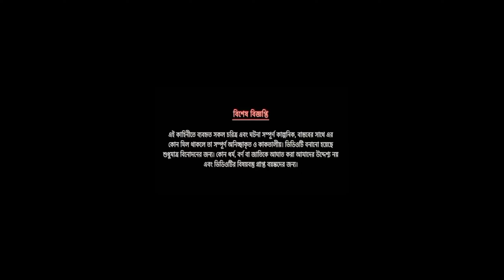টোনা ও টিয়া পাখির গল্প। Tuna o tiya pakhir golpo। Rupkothar golpo। Bangla cartoon। Thakurmar jhuli।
টোনা ও টিয়া পাখির গল্প। Tuna o tiya pakhir golpo। Rupkothar golpo। Bangla cartoon। Thakurmar jhuli, New । Bangla goop। thakurmar juli। tunir golpo। kujuburir golpo।
Bangla cartoon series, cartoon Bangla kids tv

আপনার মূল্যবান সময় দিয়ে আমাদের ভিডিওটি দেখার জন্য আপনাকে অসংখ্য ধন্যবাদ।

⏪this channel I show.

⏭️new bangla crtuns

⏭️new village story

⏭️new cartuns

⏭️new story

⏭️all Cartuns story

 ⏭️Declaration: you have any question, please

Cartun Bangla
new_shirt_cartoon video
বাংলা কার্টুন ২০২২
গল্প কন্যা
bedtime story
bangla story golpo
rupkotha cartoon bangla
Osohay Tunir Chana
tunir golpo cartoon
tuntuni point
raisha cartoon
bird story bangla
kartun,bengali cartoon
tuntuni cartoon
bangla golpo
fairy tales
bengali cartoon story video